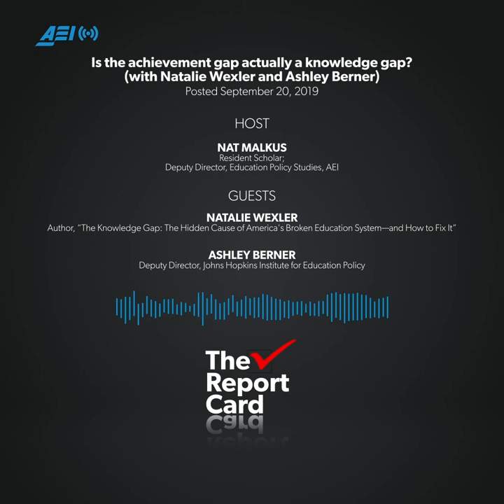Is the achievement gap actually a knowledge gap? | THE REPORT CARD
When it comes to teaching reading, most American schools prioritize skill acquisition over background knowledge. Students are asked to find the main idea of a passage without learning the background knowledge that the passage is discussing. However, research shows that background knowledge is more critical to reading comprehension than disembodied skills.

In this episode, host Nat Malkus talks to Natalie Wexler about her new book, where she argues that the knowledge gap is responsible for the achievement gap. He also talks to Ashley Berner, whose team at the Johns Hopkins Institute for Education Policy has developed a tool to help districts map the knowledge their curriculum gives students so they can close any gaps.